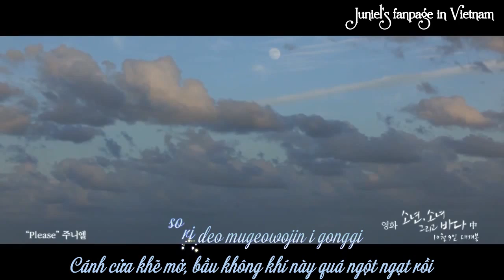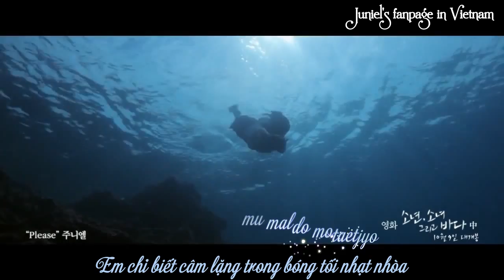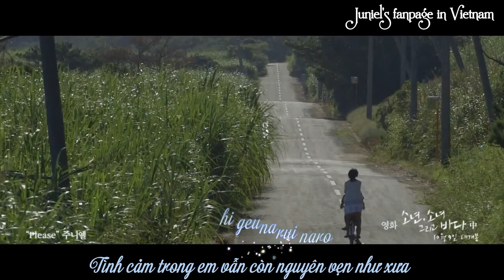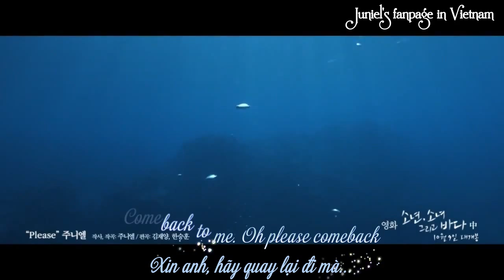[BanilaVN][Vietsub+Kara] Please - Juniel (MV/OST Still The Water)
Please - 주니엘
Track #3 JUNIEL 1st Digital Single Album 「연애하나 봐(I think I’m in love)」

"Nó diễn tả một cuộc chia tay trong êm thấm,sau khi đã suy nghĩ kĩ .Không phải là kiểu chia tay mà hai người đối đầu rồi cuối cùng làm tổn thương nhau,nó là kiểu hai người chia tay trong câm lặng và kiềm chế.Tôi cũng đã từng như thế.Một cách tự nhiên,tôi dần dà lấy lại bình tĩnh,tôi không cảm thấy đau đớn hay tổn thương gì nhiều" .

Translator:Trần Ngọc@JUNIEL's Vietnamese Fanpage
Timer:Trần Ngọc@JUNIEL's Vietnamese Fanpage
Encoder:Trần Ngọc @JUNIEL's Vietnamese Fanpage